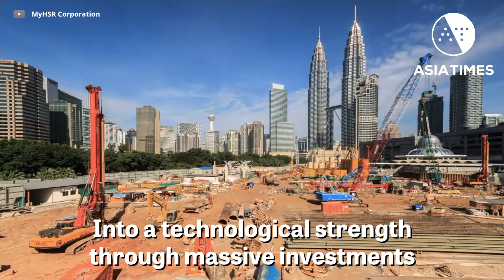Mahathir picks a water fight with Singapore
Malaysian premier says a decades-old, fixed rate supply contract is 'too costly' and 'ridiculous' while the rich city-state maintains that a deal is a deal. Story by Nile Bowie
If you would like to keep up with everything Asia Times has to offer, sign up for our daily newsletter